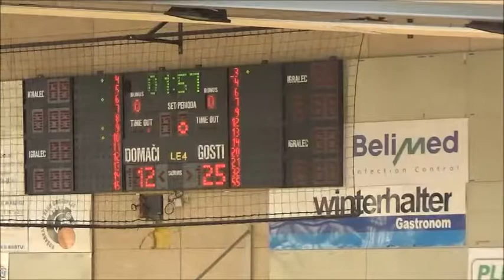Grosuplje : Cinkarna Celje - 1. kolo, 2. del - 1. Ž SKL - Sezona 2018/19 - 1/4